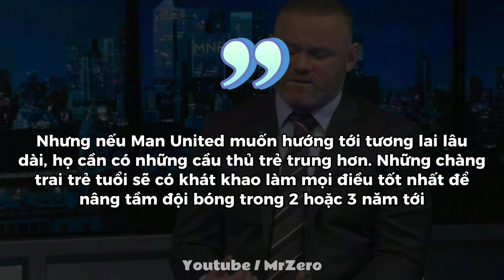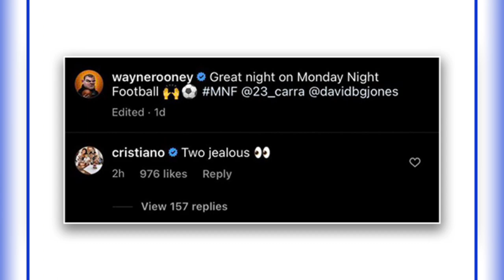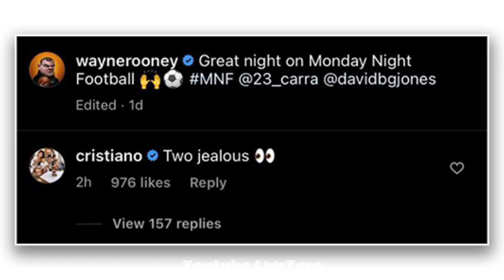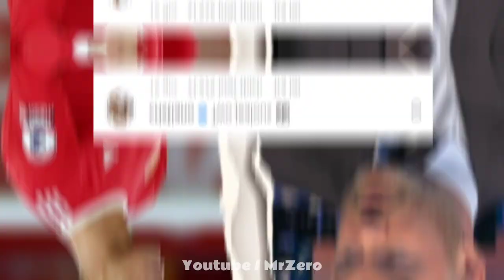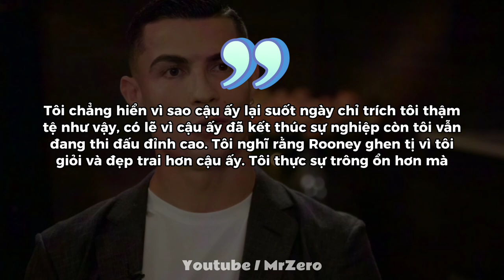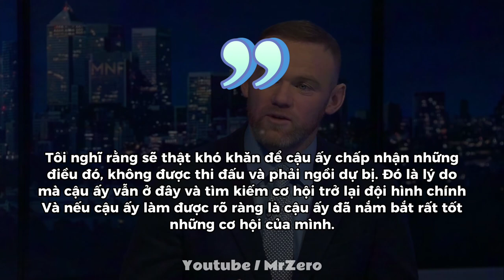RONALDO - WAYNE ROONEY | Mối Hiềm Khích Không Hồi Kết Của 2 Huyền Thoại | MR ZERO